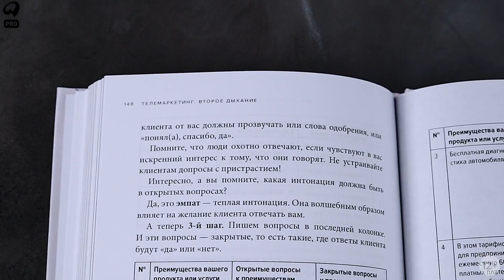Новинка «Альпины»: Телемаркетинг: Второе дыхание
Телемаркетинг. Второе дыхание: Новый подход к общению с клиентом

«Не контроль качества регулирует, когда и сколько раз называть клиента по имени, а только ваше собственное чутье и понимание ценности имени для вас самих».

Идеальных холодных звонков не бывает. Бывают результативные. В этом убедилась Галина Хустова, международный тренер-практик с 20-летним опытом в сфере контакт-центров. Сменив творческую карьеру на продажи, больше 10 лет она сама совершала сотни звонков в день. Через работу над собственными ошибками телемаркетолог усовершенствовала навыки общения, научилась формировать правильное впечатление у клиента и поняла, как стать особенным собеседником для человека на другом конце провода.

Личный опыт и профессиональные знания легли в основу книги-тренинга. Это исчерпывающий гид по искусству продаж, где самые простые инструменты — телефон и голос — используются наиболее эффективно. Автор раскрывает секреты успешной коммуникации: от умения слушать и анализировать диалоги до списка слов, привлекающих внимание, — и разбирает ошибки на примерах из реальных диалогов.

Из книги вы узнаете, как правильно начинать и заканчивать разговоры, привлекать внимание и формировать доверие к вашим словам, эффективно реагировать на возражения клиентов и легко задавать встречные вопросы для получения конверсии. После прочтения книги и применения рекомендаций ваши собеседники перестанут раздраженно бросать трубку и вносить ваш контакт в черный список.